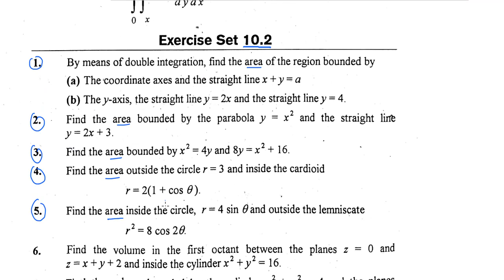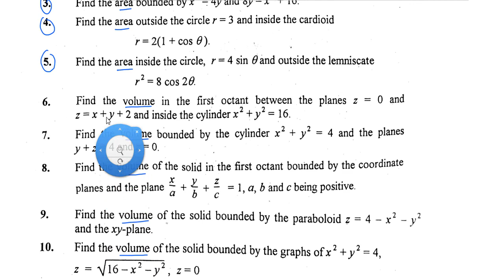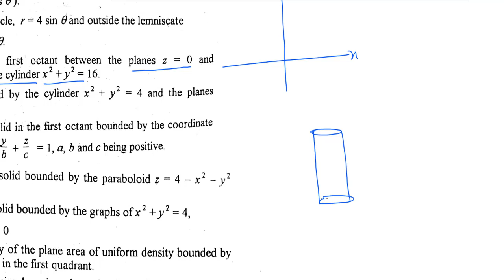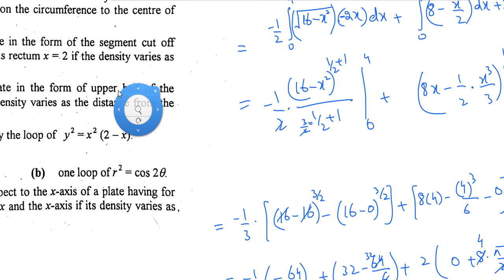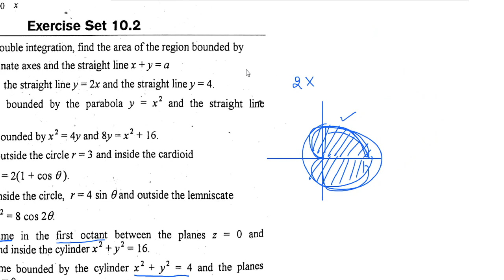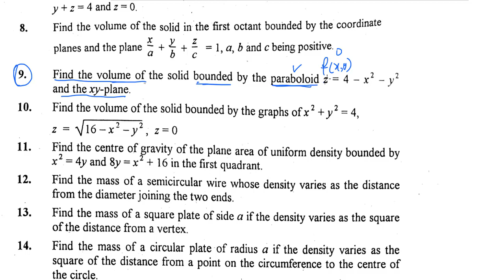Bsc math calculus chapter 10 exercise 10.2 part(3) Complete in Urdu S.M.Yousuf